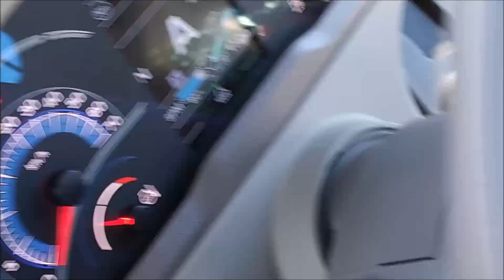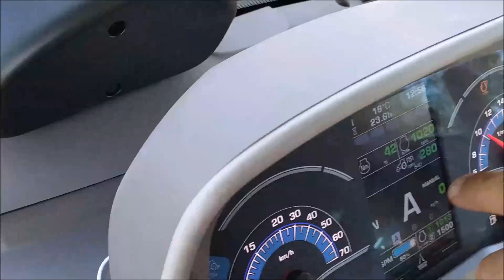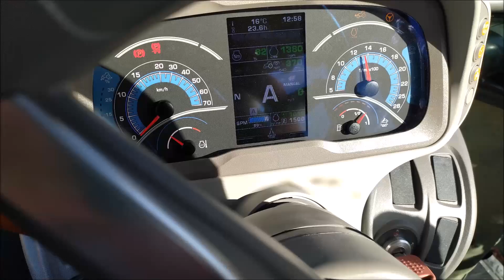RECOLECCION DE ACEITUNA CON PARAGUAS, BAUTISTA SANTILLANA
En este video podréis ver como cogemos aceituna de forma mecanizada.
El mundo de la agricultura cada vez se moderniza mas, lo que ayuda a los agricultores a mejorar los cultivos y las producciones.

Os dejo el enlace al video donde os hablamos de este olivar.